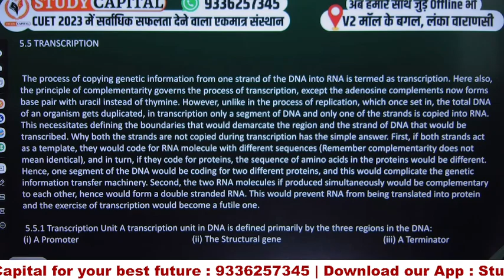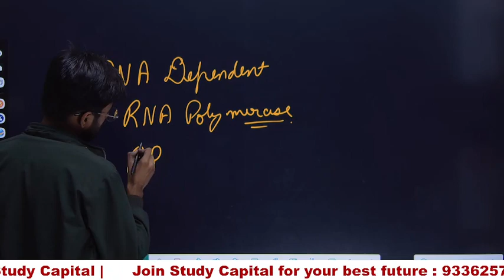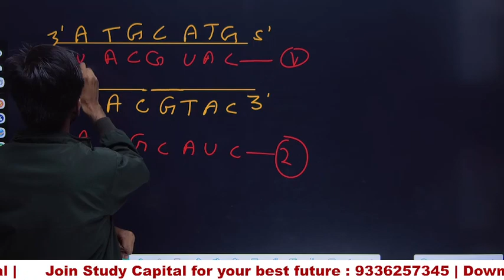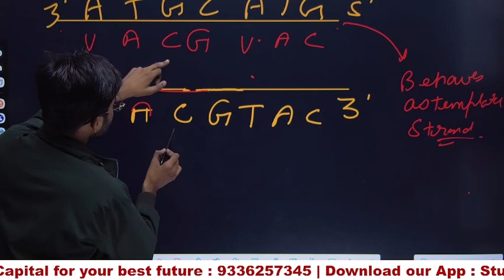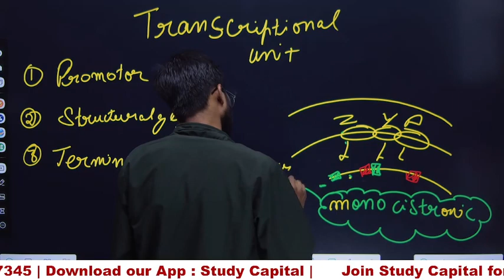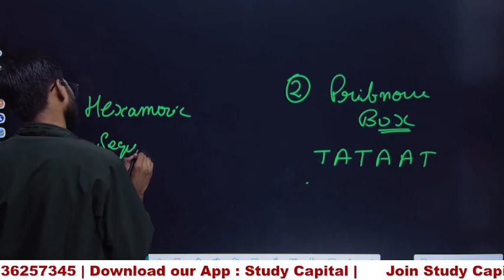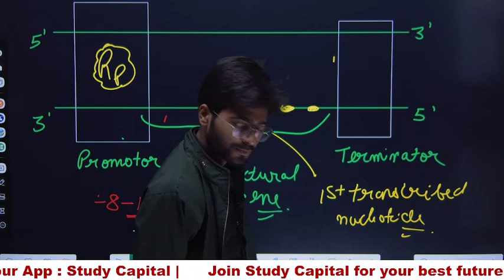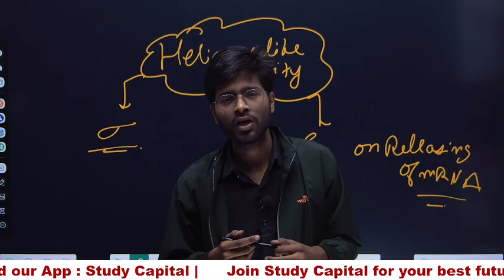Transcription of Prokaryotes Biology Domain 2024 | CUET UG 2024 & CUET 2024 | Study Capital VP Sir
Course Features

Daily class
Doubt session
Study material/notes pdf
Special guidance

 / thestudycapital

bhu pg
thestudycapital

cuet 2024 preparation,cuet 2024 prepration,cucet 2024 prepration,cuet2024 date,cuet 2024 process,cuet 2024 exam preparation,cuet 2024 admission,cuet preparation, Cuet2024preparationclasses

cbse class 12 boards ki taiyari kaise karen?
CBSE Date sheet kab ayegi?
CBSE Class 12 board exam kab hoga?